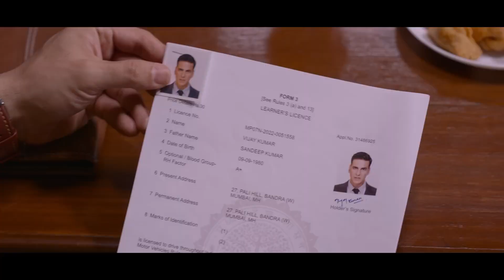SELFIEE .OFFICIAL. .Trailer |Akshay.kumar.Emraan.,‼️